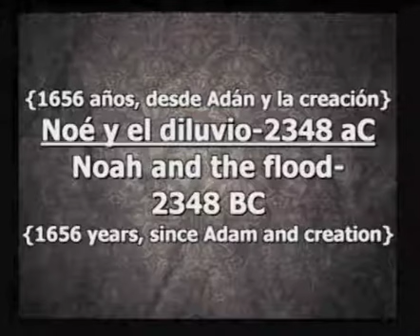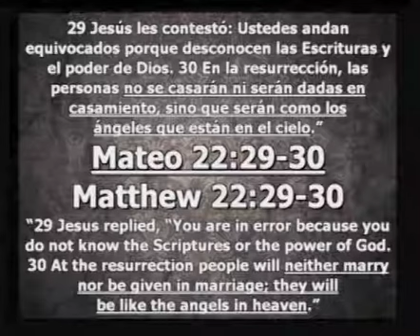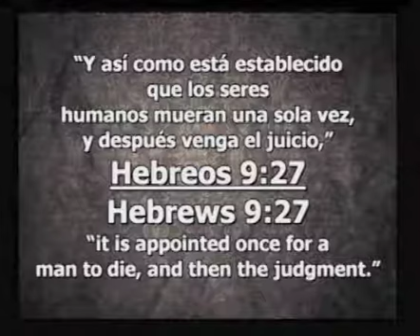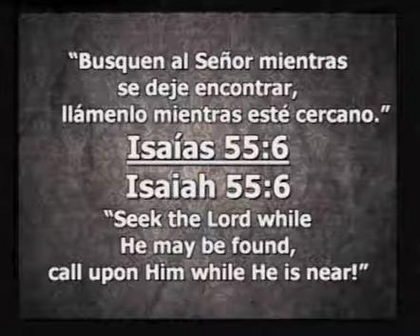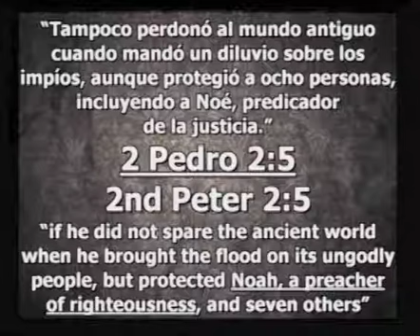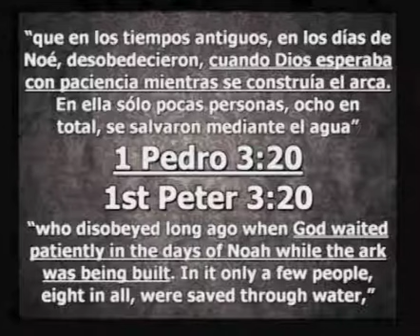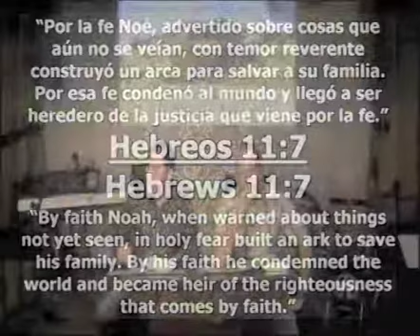Génesis / Genesis 6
El Arca de Noé / Noah's Ark